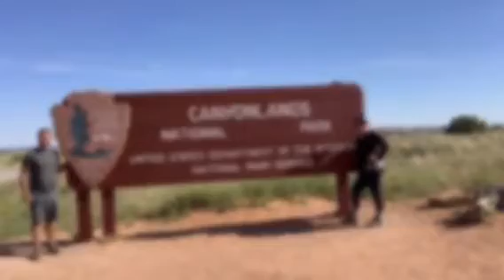Island In The Sky District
A short picture video featuring The Rim, Mesa Arch, and Upheaval dome at Canyonlands National Park.